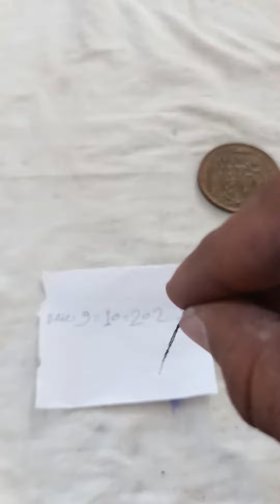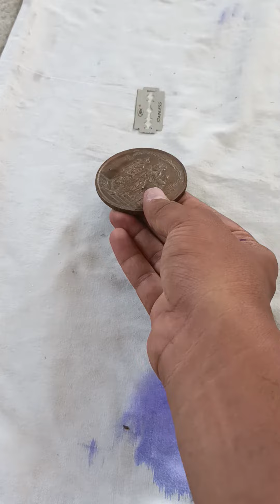Anti iron Coin 🧪Chemical 🧪Name 👇Rupees👇Chemical Making Process Try Your 💯%Result Tri 9309871032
NTR and Ujala chemical coin chemical ntrl Ujala coin chemical available  3 months guarantee 90 days validity call Auto Fire me 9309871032